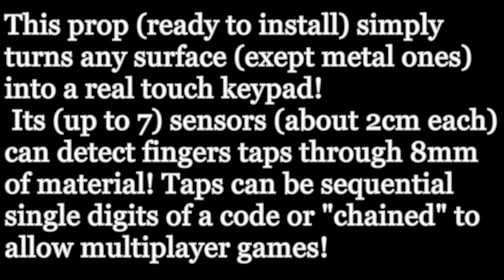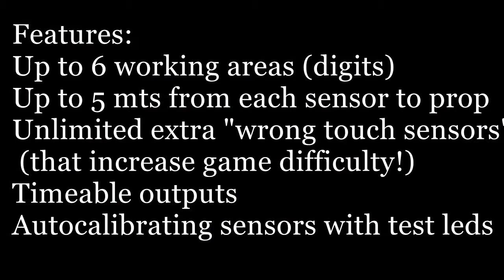multitouch!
Escape Room Prop with touch sensors